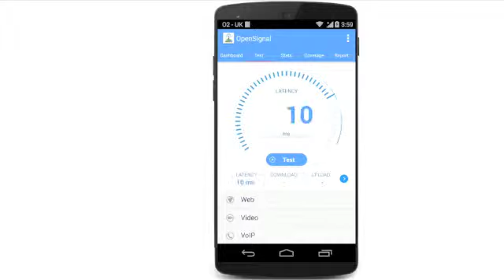OpenSignal Podcast 2 - on M-Lab, Spectrum and LTE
Samuel and James chat with guests Collin Anderson from M-Lab and Robert Horvitz of the Open Spectrum Foundation